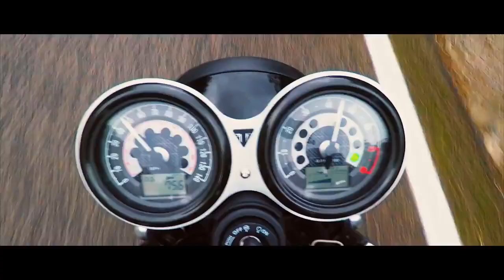Premium பைக்குகளுக்கு புதிய Offer அறிவிப்பு | Triumph Approved | Bajaj Dominar | Triumph Update